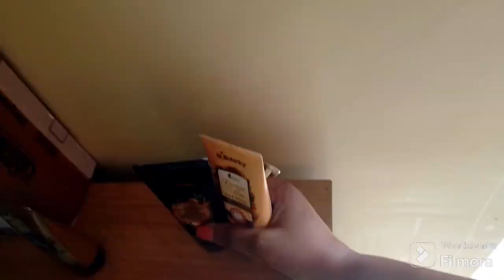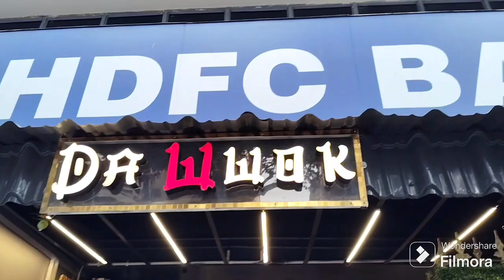Sunday Vlog| Vlogger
This video is a Vlog of Sunday. This vlog is about how I spent the Sunday after my birthday.
I hope you like this Vlog